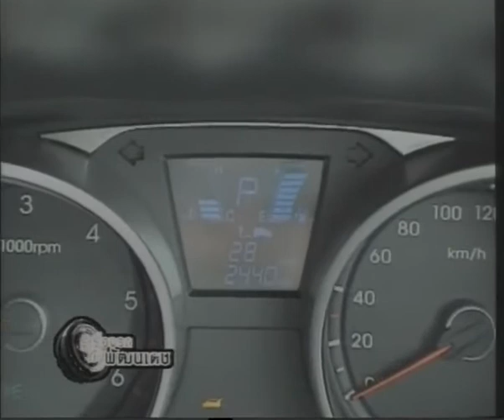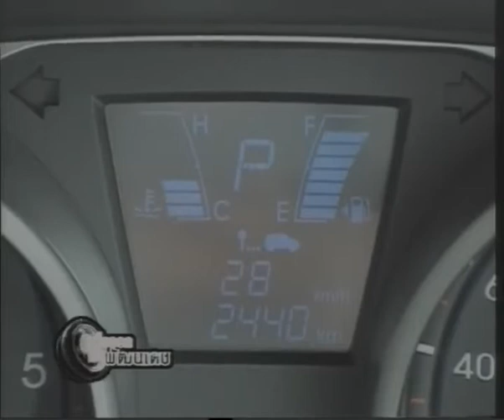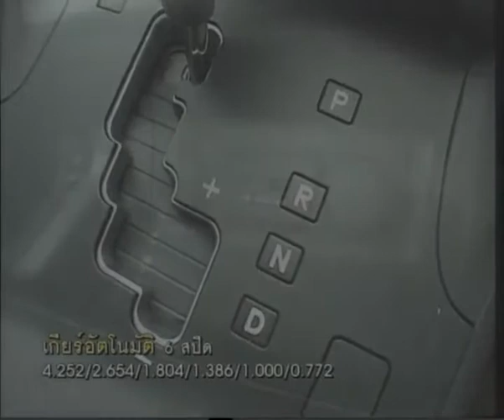komchadnews : HYUNDAI TUCSON 2.0 D 4WD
komchadnews : คม ชัด ลึก : ยานยนต์ - HYUNDAI TUCSON 2.0 D 4WD